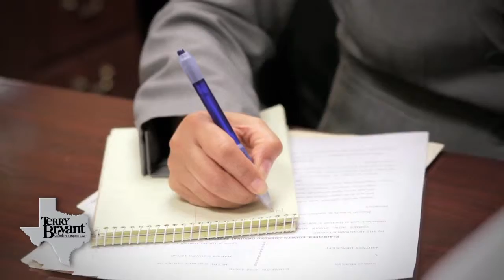Wendy Vargas | Supervisor of Litigation Support | Terry Bryant Accident and Injury Law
Meet Terry Bryant Accident and Injury Law's Supervisor of Litigation Support, Wendy Vargas. With over 14 years of experience, Wendy  works with attorneys and clients throughout the litigation process.